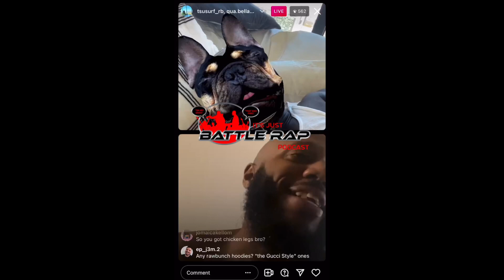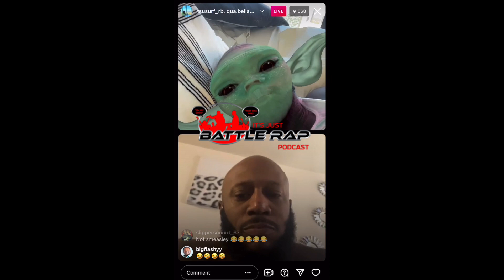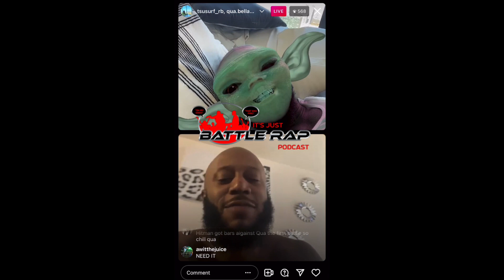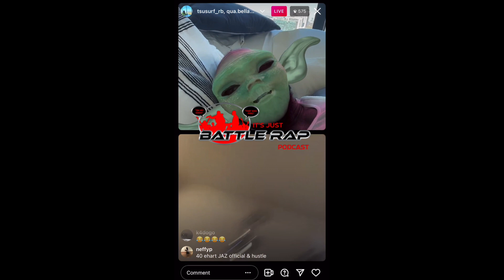Tsu Surf says Hitman works for Smeasly tells him to come outside. Shots at ARP ‼️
Surf was on live saying if he ran it back with Hitman it would be a 30. Explains the back and forth between him and ARP on Twitter. Calls him Smeasly.